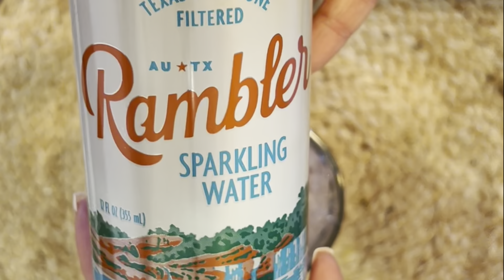How to Make a NYC Classic Chocolate Egg Cream that is Weight Watcher Friendly and Delicious!!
Indulge in a sip of nostalgia as we journey back to the era of soda fountains and candy shops with a classic New York City drink that holds a special place in the hearts of New Yorkers – the iconic NYC Chocolate Egg Cream.

Hailing from the bustling streets of the Lower East Side, this timeless concoction is more than just a beverage; it's a sip of history and tradition.

Join me as we explore the charm of the soda fountain and the magic of the candy shop, where the best egg creams were crafted with care.

The New York egg cream, despite its name, contains neither eggs nor cream but is a delightful fusion of chocolate syrup, milk, and seltzer.

As we embark on the journey to recreate this beloved classic, we'll unravel the stories behind drug stores and their role in shaping the culinary landscape of the city.

Prepare to be transported to a bygone era, where the clinking of glasses at the soda fountain echoed through the streets, and the fizzy allure of a chocolate soda captured the essence of simpler times.

Get ready to rediscover the joy of nostalgic drinks as we delve into the art of making the perfect Chocolate Egg Cream. This recipe pays homage to the classic New York City drink that has stood the test of time, offering a taste of history with every sip.

So, whether you're a Weight Watcher seeking a guilt-free treat or simply a lover of all things classic, join me in this delightful journey through the streets of New York and the flavors that defined an era. Cheers to the timeless magic of the Chocolate Egg Cream!

WHO CREATED THE FAMOUS NYC CHOCOLATE EGG CREAM?

In the early 20th century, the iconic New York City chocolate egg cream emerged as a beloved and refreshing concoction, tracing its roots back to the Eastern European Jewish immigrants who settled in the bustling streets of Brooklyn.

Legend has it that the creation of this delectable beverage can be attributed to Louis Auster, a New York soda jerk with a knack for blending flavors.

The key ingredients of a genuine New York chocolate egg cream include Fox's U-bet chocolate syrup, renowned for its rich and authentic cocoa flavor, and the essential foamy head that gives the drink its characteristic velvety texture.

The popularity of the chocolate egg cream skyrocketed, becoming a staple for New Yorkers seeking respite on hot summer evenings.

The concoction, often referred to as "chocolate et creme," was a testament to pure sweetness, capturing the hearts of locals who craved a good egg cream.

The Bronx egg cream, originating from Auster's soda fountain on the corner of 7th Street, became synonymous with the cultural fabric of the city.

Despite the challenges brought about by the Great Depression, the New York chocolate egg cream persevered as a symbol of comfort and familiarity, providing a momentary escape for those navigating the hardships of the era.

Today, the legacy of this classic beverage lives on, cherished as a timeless reminder of the city's flavorful history.

Ingredients:
½ cup of 2% Reduced Fat Milk
2 Tablespoons of Chocolate Syrup
1 cup of Sparkling Water

Preparation
Pour your chocolate syrup into the bottom of the glass.
Add in your splash of milk and stir until you get a nice chocolate milk.
Add in your sparkling water or seltzer and watch it foam up. Add a straw and start sipping!! So yummy!

For the full recipe and nutritional information head over to SueseaQPI.com or just click the